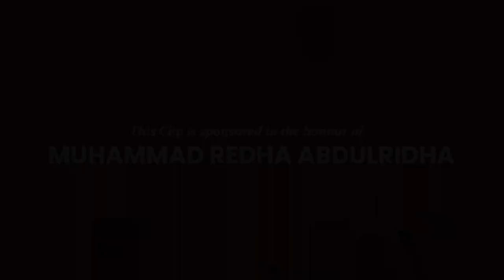S1E4: Spouse Selection Criteria According To Islam | Sheikh Abdul Jalil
Do you know that Islam has given distinct selection criteria for both men and women? Not just that, Ahlulbayt (alaihis salaam) have even shared the reasoning behind it.

In this Clip of LikeAGarment, Sheikh Abdul Jalil shares how to make the right choice when selected a spouse based on the sayings of the Holy Prophet and his progeny.

Help individuals around the world improve their marital life. Dedicate a clip to the love of your life (first-come, first-served basis).